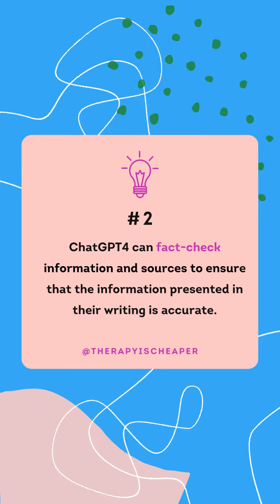ChatGPT4 For Instructors, Teachers and Students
Enhance Your Psychology Course: 5 Ways Chat G P T 4 Can Revolutionize Your Students' Writing Assignments!

Incorporate Chat G P T4  into your  psychology course to give your students personalized writing assistance  and enhance the overall quality of their written assignments